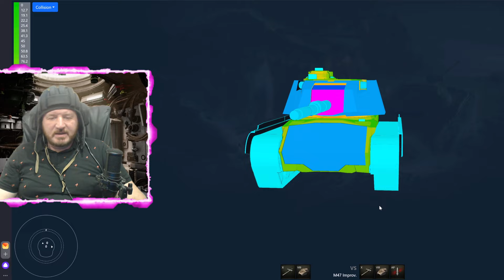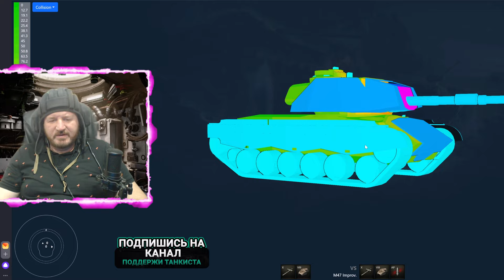Обзор M47 Patton Improved гайд средний танк США | оборудование m47 patton перки | броня M47 Improv.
Обзор M47 Patton Improved американский средний танк восьмого уровня, игра Мир танков. В данном видео полноценный гайд по M47 Improv., вместе с вами разберем как играть на m47 patton, изучим лучшее оборудование для M47 Patton Improved, правильно расставим перки для экипажа M47 Improv., рассмотрим тактико-технические характеристики m47 patton, покрутим бронирование M47 Patton Improved и другие характеристики данного тяжелого танка.

Тайм коды:
00:00 Обзор M47 Patton Improved
00:58 Бронирование M47 Patton Improved
03:36 Пушка орудие M47 Patton Improved
04:24 полевая модернизация M47 Patton Improved
04:47 оборудование M47 Patton Improved
05:25 перки экипажа M47 Patton Improved
08:10 реплей боя M47 Patton Improved

M47 Patton Improved появился совсем недавно в игре, ставший одним из наград в Больших новогодних коробках 2023, при этом ставший неплохо популярным.
M47 Iron Arnie является тем же самым танком в том же самом событии, но, он имеется в других регионах.

Я M47 Patton Improved совсем недавно выбил из Больших новогодних коробок.
Бронепробитие танка очень хорошее, позволяющее хорошо пробивать многих противников, даже танки X уровня. Разовый урон неплохой. Но, у нас слабовата скорострельность, как и ДПМ, и мы можем уступать в некоторых перестрелках. Комфортность ведения огня слабовата, но, у нас хорошая стабилизация, с которой мы способны неплохо попадать, хотя и не всегда хорошо на дистанции. УВН хорошие.
ВЛД имеет приведённую броню около 280 мм, за счёт экранов, от чего нас даже ПТ-САУ IX уровня немногие способны пробивать, и, хотя могут пробивать ПТ-САУ X уровня, но, не всегда уверенно. НЛД имеет приведённую броню около 210 мм, тем самым, не все танки своего уровня могут пробивать, не говоря про низкоуровневые. Конечно, часть без экрана уже пробивается всеми, но, её выцелить непросто. Борта танка неплохие, тоже за счёт экранов, которыми тоже можно вполне пользоваться. А вот башня имеет разную толщину, и, где-то имеет приведённую броню 325 мм, а где-то и вовсе 580 мм, тем самым, нас непробивают и ПТ-САУ X уровня, и даже танки крупного уровня голдовыми снарядами не могут уверенно пробивать. Конечно, имеются слабые места, под башней, и имеется лючок, но, их выцелить весьма непросто, тем более если не стоять на месте.
Ездит танк нормально, то есть, мы без проблем добираемся до позиций и неплохо ведём активное сражение. Вертится танк тоже нормально, но, крутить мы можем лишь слишком медленных противников.
Незаметность танка нормальная, позволяющая с дистанции вести скрытый обстрел, но, чтобы его вести лучше, незаметность надо раскачать.

Преимущества и недостатки M47 Patton Improved
Всё уже понятно и так, но давайте разложим ТТХ по полочкам:

Плюсы:
• Бронирование.
• Экраны на корпусе и башне.
• Разовый урон и бронепробитие.
• УВН.

Минусы:
• Подвижность.
• Разброс.
• Бронирование бортов корпуса.
Итог

Поиграв несколько раз на M47 Patton Improved, мне танк понравился, на уровне неплохого танка. Орудие у нас хорошее за счёт очень хорошего бронепробития, неплохого разового урона, и, хотя у нас слабоватый ДПМ со слабоватой комфортностью ведения огня, но, у нас и хорошая стабилизация. По броне танк очень хороший. Мобильность танка нормальная. Незаметность тоже нормальная. И обзор неплохой. Геймплей у нас на половину среднего танка, и на половину тяжёлого, на котором, из-за того, что не можем слишком динамично сражаться, сражаемся и с тяжёлыми танками, танкуя и нанося урон. Танк нетрудный в освоении, и советую его, как новичкам, так и опытным игрокам.